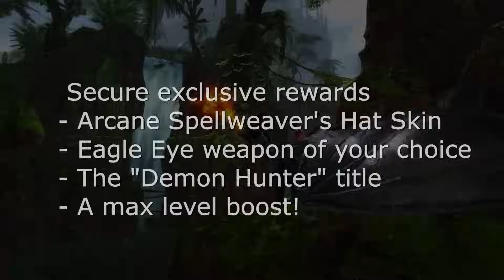THE FINAL BATTLE OF HARDCORE CLASSIC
Click here to check out the brand new GW2 Secrets of the Obscure
Savix & Anboni Final Adventure of HC CLASSIC DUO